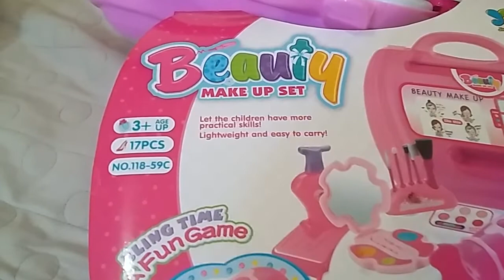Playing Dental Set Clay and Make Up Kit Toys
Jade and Jate playing with Beauty Make Up set toys with hair dryer, comb, mirror, make brushes and other accessories. Wheat Mud Small Dentist Set clay toys with big gums.